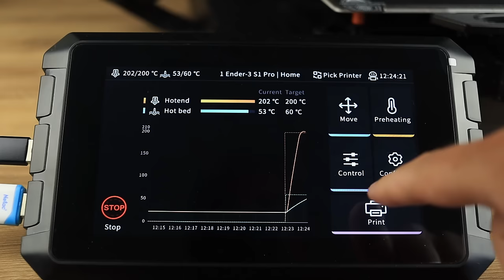Amazing MECHANICAL 3D Prints | Cool Things to 3D Print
In this episode I want to show you some AMAZING MECHANICAL 3D Prints

If you are looking for great and free models, check

It helps me create more videos.. and I'll be soo grateful ❤️

Big thanks to models creators. Links to STL files, 3D Printers and filaments I use, you will find below.

Download the designs from here 👇

1. Wind-up Car by Bribro12
2. Mechanical Orrery by M4NU
3. Working V8 Engine by OrdSolutions
4. Mechanical Phone Stand by by Arron_mollet22
5. Furby by MaDi Studios
6. The Gyroscopic Cube Gears by joefe
7. Buggy by MaDi Studios

MY 3D PRINTERS:
Prusa MK3s+
Ender-3 S1 Pro
Ender-5 S1

CREALITY SONIC PAD

A good budget 3D printer for beginners
3D Scanner I used

MY FAVORITES PLA FILAMENTS I used most 👇
Silk:
Silk Copper
Silk Gold
Silk Silver

MY STUDIO:
- ASMR Microphone
- Led Light
- Camera Slider

00:00 Intro
00:11 Wind-Up Car
01:17 Mechanical Orrery
03:00 Working V8 Engine
04:35 Mechanical Phone Stand
05:51 Furby
06:26 Gyroscopic Cube Gears
08:06 PCBWay
08:38 Buggy with Sonic Pad